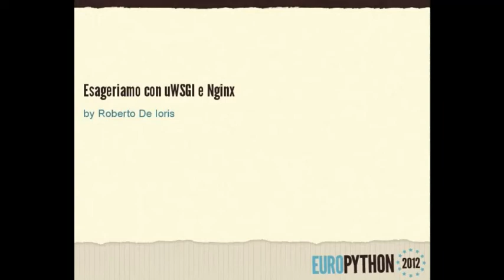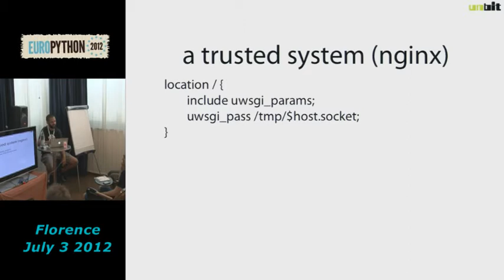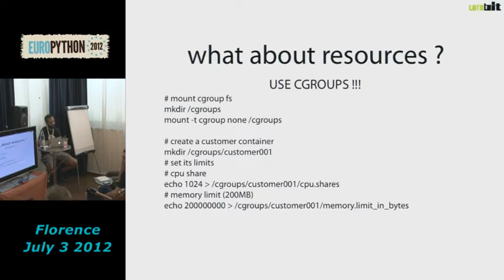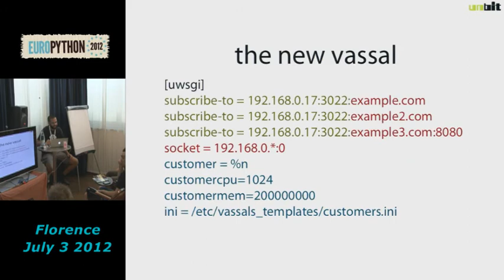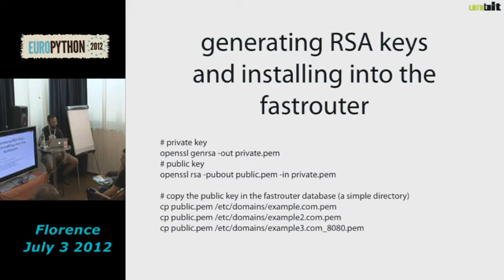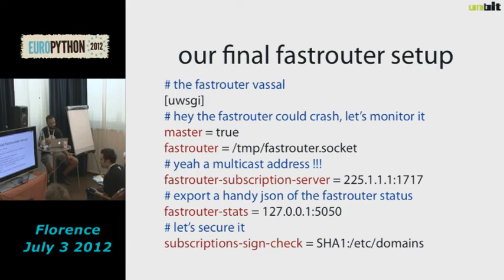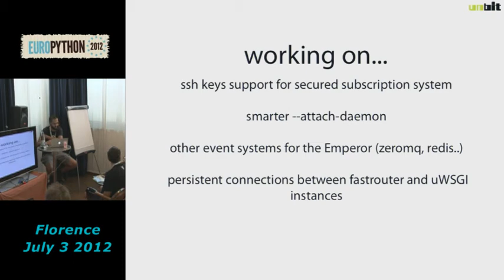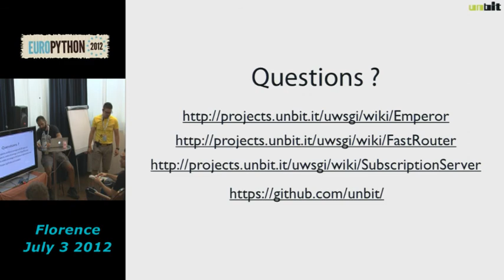Esageriamo con uWSGI e Ngnix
[EuroPython 2012] Roberto De Ioris - 3 JULY 2012 in "Track Big Mac"